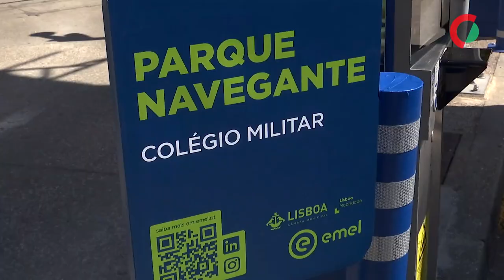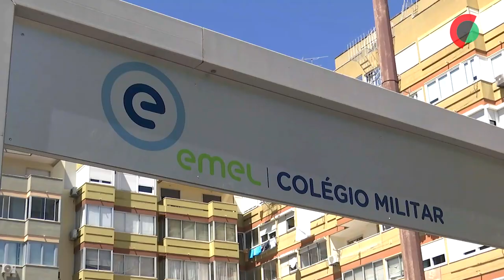Navegante permite a partir de hoje estacionamento grátis em três parques de Lisboa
Os portadores do passe Navegante podem, a partir de hoje, estacionar gratuitamente nos parques do Colégio Militar, Ameixoeira e Avenida de Pádua, em Lisboa, uma medida para evitar que os carros entrem na cidade, incentivando o uso do transporte público.